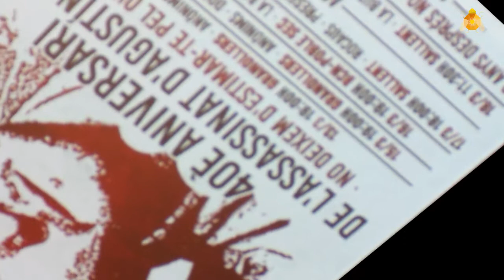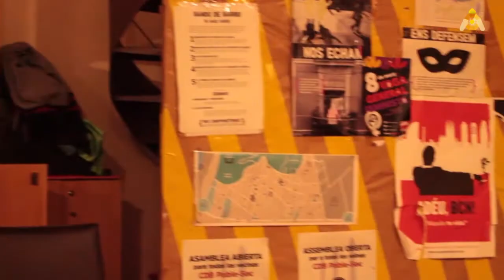Xerrada homenatge Agustín Rueda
Xerrada homenatge a Agustín Rueda celebrada a la Base de Poble-Sec el 16 de març del 2018